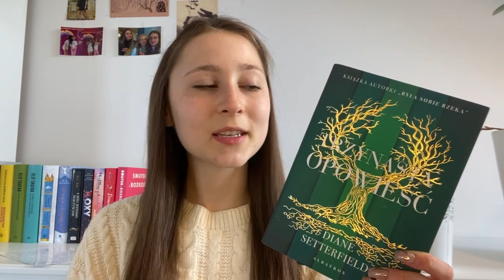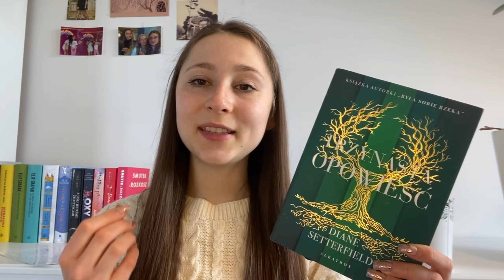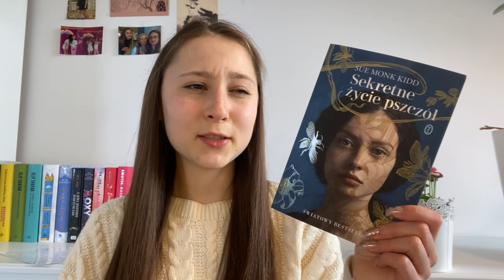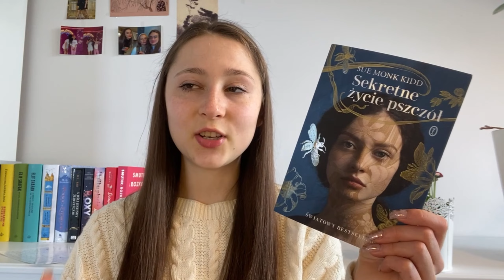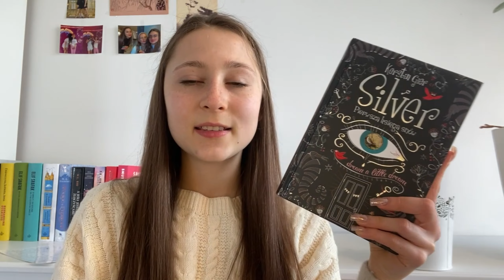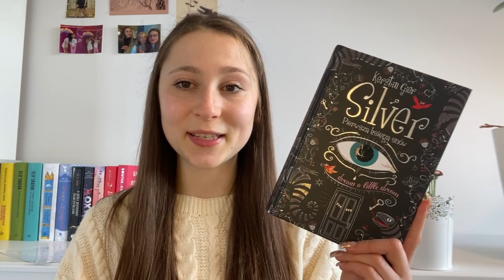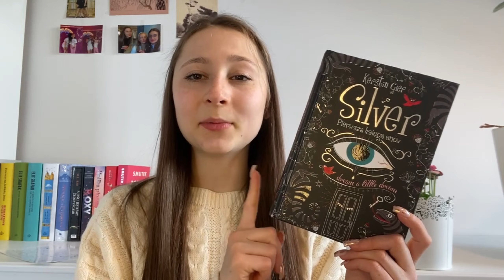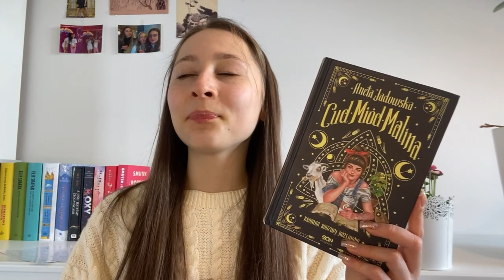Książkowe polecajki na WIOSNĘ 🌷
Cześć, tutaj Ola 🤗
Witam Was w kolejnym filmie na tym kanale. Tym razem z racji trwającej już pory roku - wiosny 🌷, chciałabym podzielić się z Wami książkami, które moim zdaniem idealnie sprawdzą się właśnie w tym okresie.
Mam nadzieję, że film przypadnie Wam do gustu i zostaniecie ze mną na dłużej 💗